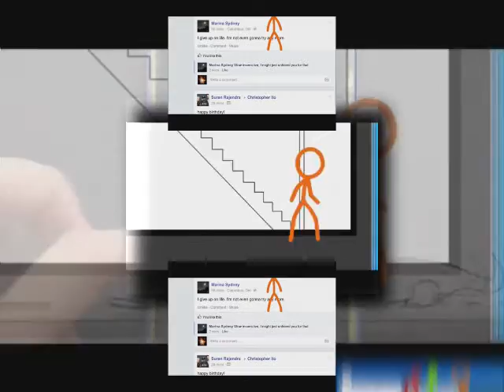YTPMV Microsoft SamMike and Mary In Animator Vs Animation IV Scan